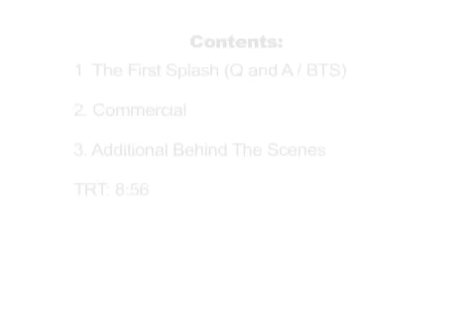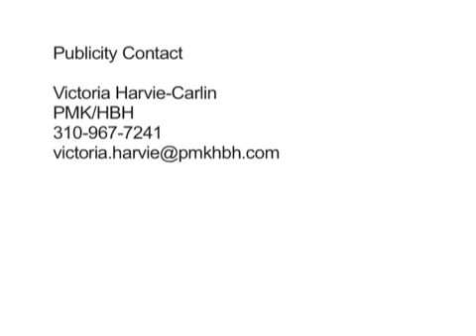JustJaredJr.com Exclusive -- Emma Roberts First Splash For Neutrogena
Emma Roberts First Neutrogena Shoot